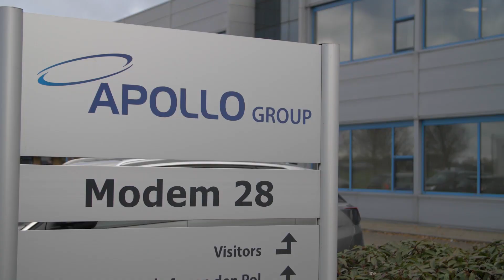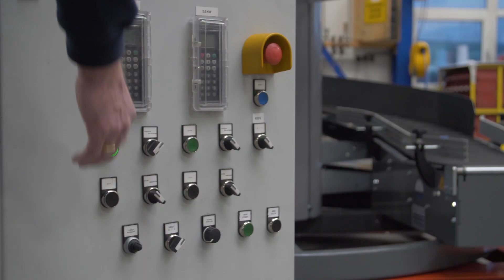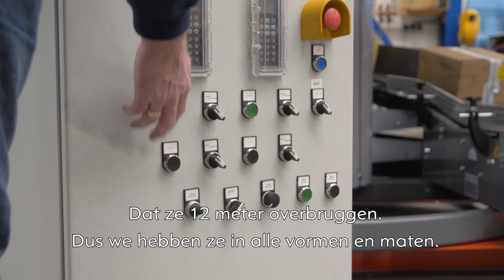Apollo Coevorden - Ondernemerspijl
Het oudste familiebedrijf van Drenthe. In 1847 begon Gijsbert van den Pol aan het avontuur als lokale hoefsmid. Inmiddels staat de zesde generatie aan het roer en 172 jaar verder is de Apollo Group B.V. een wereldspeler op het gebied van transportsystemen. Benieuwd hoe ze dit is gelukt? Bekijk dan het interview met directrice Claudia van den Pol.